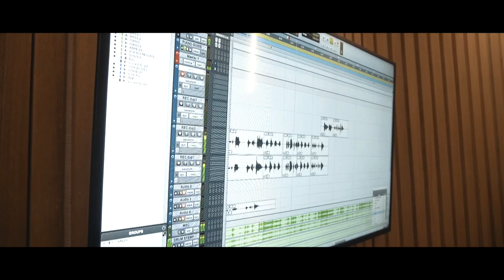Kayla Kusumo - PEACE ft. Haruka Nakagawa & Hiro (Rapper) - SOON NOVEMBER ---- thisiskayla | 'K' (VT)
Artist by Kayla Kusumo @kayla_kusumo - PEACE ft. Haruka Nakagawa @haruuuu_chan & Hiro ( Rapper ) @katayama.masahiro4444

Executive Produced by Fanny Angel Kusumo Lalamentik @fannyangel_312

Produced by Jimmy Propaganda @jimmypropaganda

Co-Produced by Iin Waode @iinwaode

Composed & Songwriter by Jimmy Propaganda @jimmypropaganda

Video Teaser 🎥 by Albert Wongkar @albertwongkar

Video Footage 🎥🎬 by Renditya Astari Soedarso @rendityaastari

Recorded Studio by Caltara Studio @caltara_studio